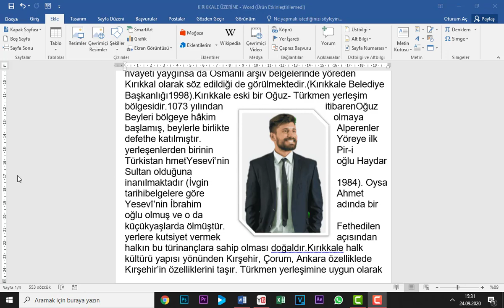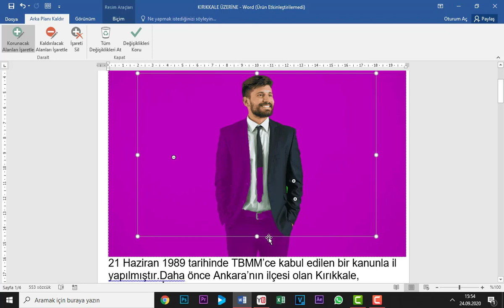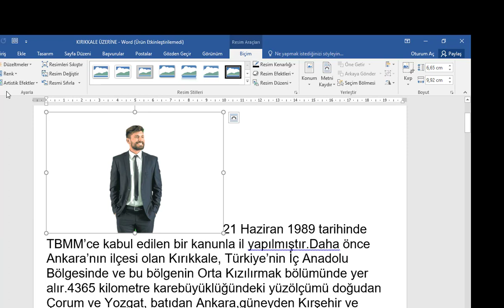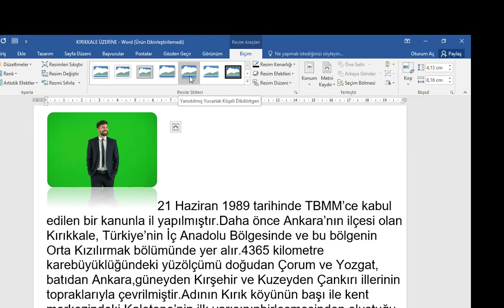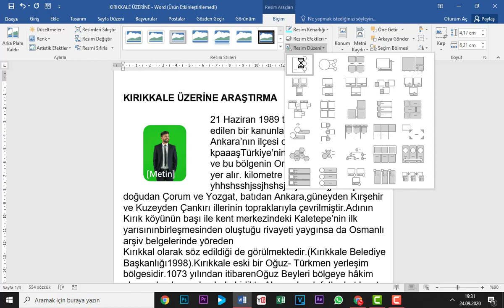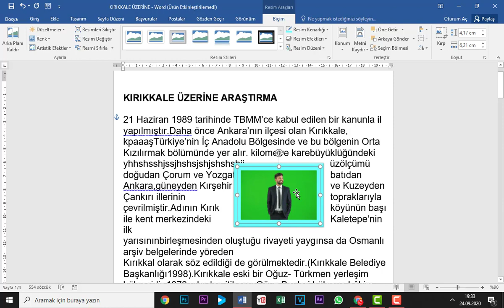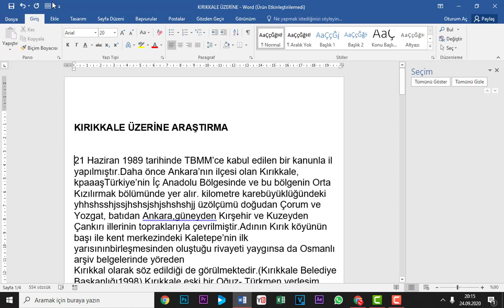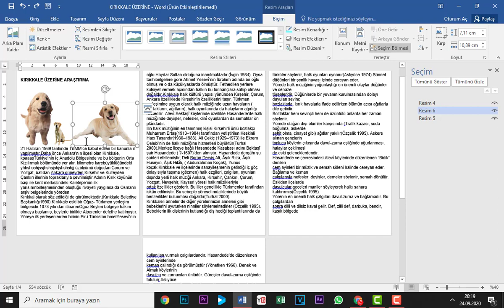Word Resim Ekleme, Resmi Döndürme, Resim Üzerine Yazı Yazma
00:00 Giriş
00:56 Word Programını Açma
01:24 Belgeye Resim Ekleme
01:47 Resmin Arkaplanını Temizleme
03:29 Resmin boyutunu ayarlama, Resmi döndürme
04:12 Resmi düzeltme, renklendirme, efekt verme
05:21 Kenarlık ekleme
06:57 Resmi sayfaya sabitleme
07:17 Resme kenarlık 3B efekt ve resmin üzerine yazı yazma
07:45 Resmi sayfaya istediğimiz noktaya yerleştirme
09:40 Resmi Döndürme
09:49 Resmi kırpma
10:30 Çevrimiçi PNG resim ekleme

microsoft office paketinde bulunan kelime işlem yazılımı olan word uygulamasıyla word belgeye resim ekleme, word resim döndürme, word resim üzerine yazı yazma
word resim yazısı ekleme, word resim kırpma, word resim taşıma, word resim yanına yazı yazma, word resim çevirme, word resim arka plan silme, word resim boyutu ayarlama word belgeye çoklu resim koyma, belgeye png resim ekleme, word çevrimiçi resim ekleme, remi sayfada gezdirme, çoklu resim ekleme, word fotoğraf ekleme, ekle menüsünden resim ekleme